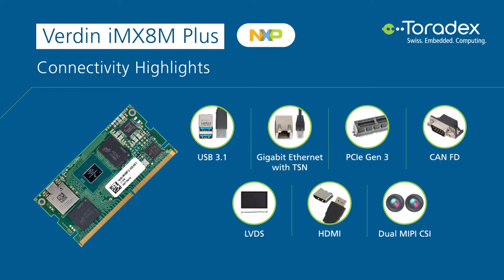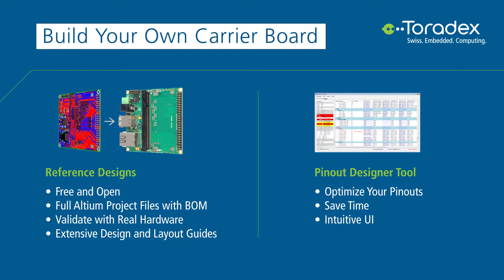Introducing the Verdin iMX8M Plus System on Module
The Verdin iMX8M Plus System on Module from Toradex features the NXP i.MX 8M Plus SoC.

The NXP i.MX 8M Plus SoC comes with up to four powerful, 64-bit Armv8 Cortex-A53 cores, making it a cost-effective choice for running Linux with a modern graphical user interface while providing sufficient power reserves for typical industrial and medical applications.

The integrated neural network processing unit (NPU) was designed from the ground up to execute deep learning inference, and to outperform CPU- and GPU-based solutions in the same power range by several times. Toradex provides integration with popular machine learning frameworks, such as TensorFlow.